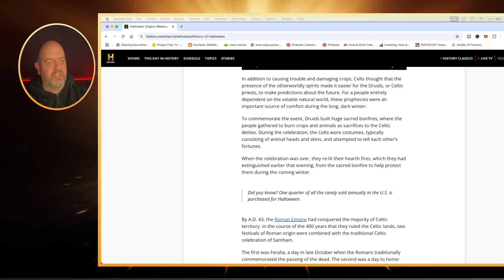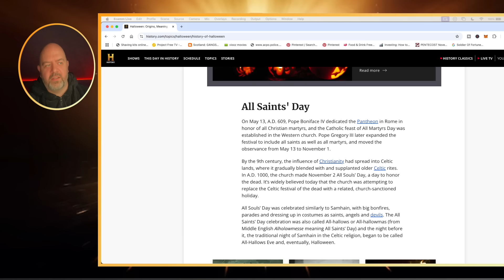Ex Satanist Zachary King Talks Halloween and Satanic Elite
Zachary King, former high satanic Wizard of the church of Satan discusses the dangers of Halloween and the satanic activity on this day but gives advice on how to keep it hallowed. He also discusses the recent black masses and the efforts the satanists are making to bring in the antichrist. Zachary king has discussed how the hollywood elite, rock bands and billionaires are part of this satanic underground and are we seeing the demise of it after famous arrests such as P diddy and Jeffrey Epstein?